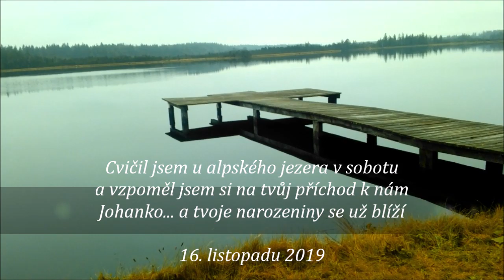Duní, duní srdce mohutný a jiskry Slunce v něm - a také v Johance všechno krásné a silné zvoní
Cvičil jsem u alpského jezera v sobotu na jih od Mnichova, kde na ř týdnů pracuji v praxi jako fyzioterapeut. a vzpomněl jsem si na tvůj příchod k nám Johanko... a tvoje narozeniny se už zase blíží.. to ten čas letí